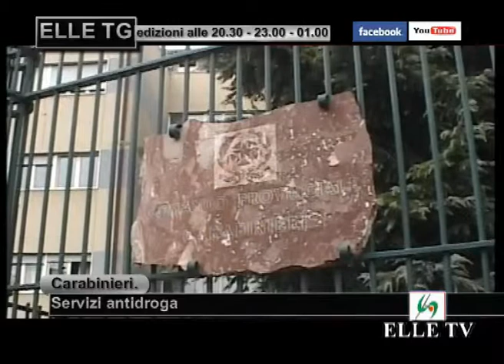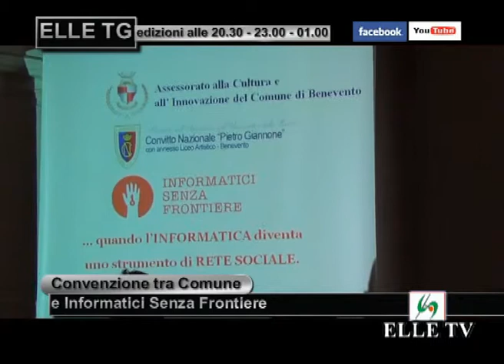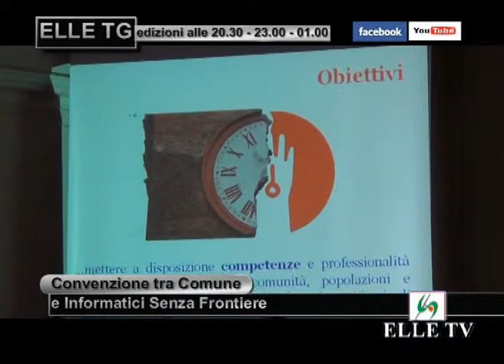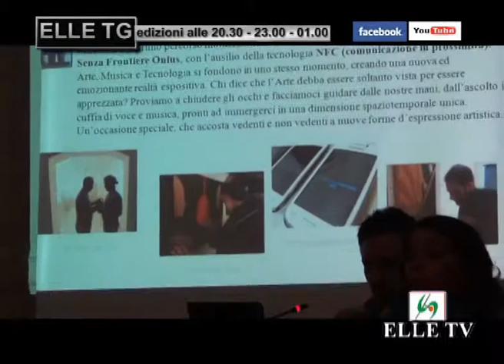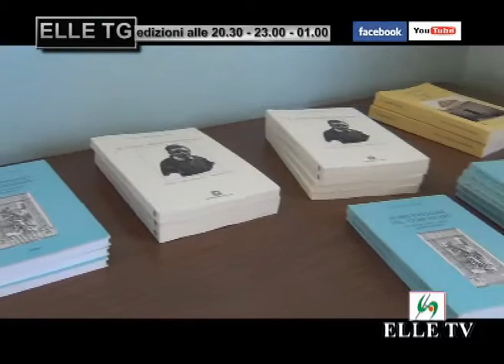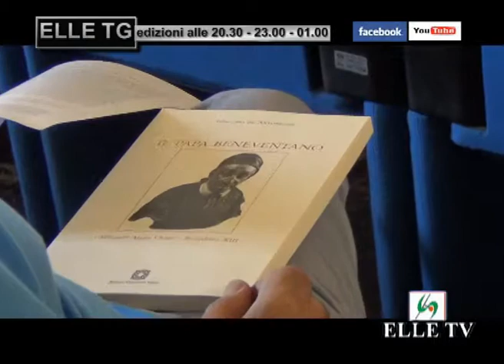ELLE TV - TG del 16 Luglio 2014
ELLE TG. Edizione serale.
Notizie da Benevento a cura della redazione di ELLE TV.
Direttore responsabile: Vittoria Principe
Regia: Carmine Pizzella